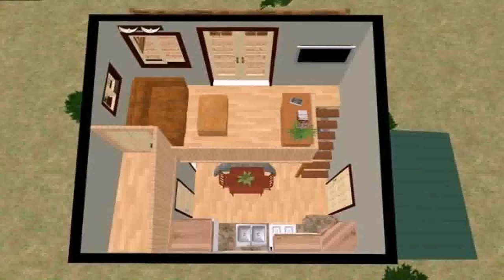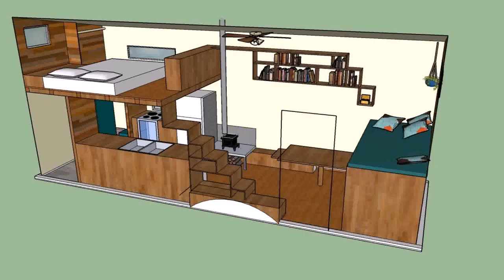Buy Car NY 5% DP